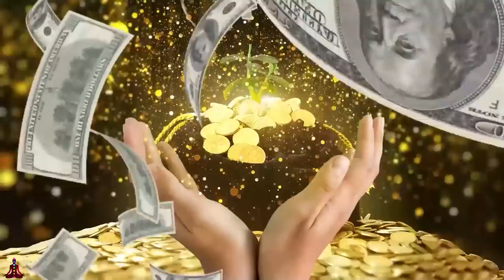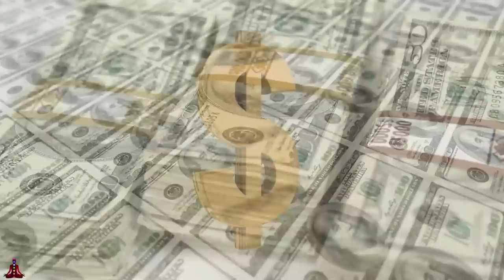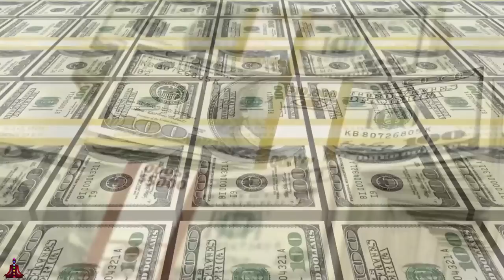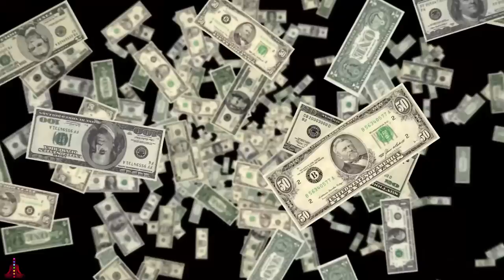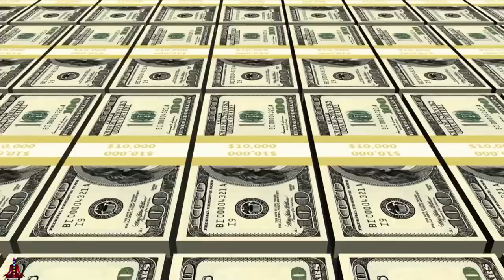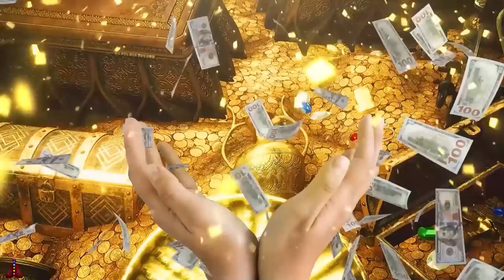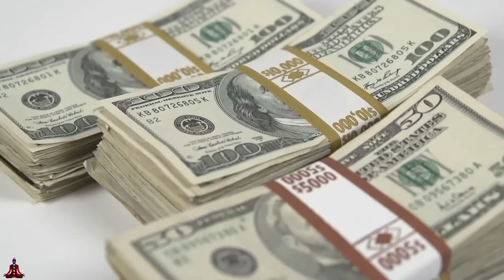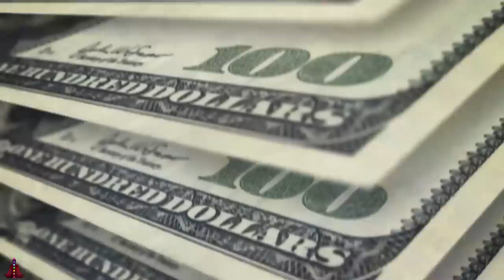Music to Attract Money this Week, 432 Hz, Wealth and Abundance Magnet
432 Hz, otherwise known as Verdi’s A, was the music tuning standard prior to today’s tuning of 440 Hz. It is widely considered a superior tuning that makes music more pleasant to listen to. It is also said to have a positive influence on the mind and body due to its relationship with our planet.

SLEEP145_Inner Peace

💖 Welcome to Abundance Meditation, here you will find videos of nature, audios of relaxation, meditation, environment, healing of the body and soul. 💖

✨ Our great Mission and purpose in Abundance Meditation is to Create Original Content related to different philosophies and religions of the world of spirituality awakening and purpose of life is to raise the energy vibration of our planet and make this world a more harmonious and peaceful place to everybody. ✨
ABOUT THIS VIDEO:

Graphics elements, images and effects were created by The Abundance Meditation.